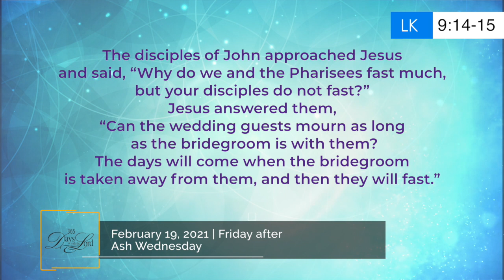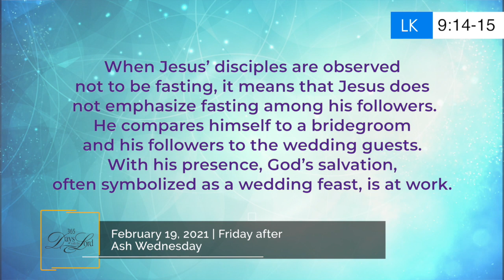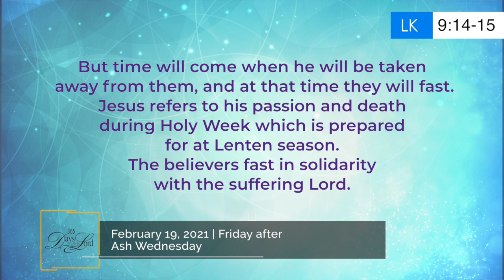365 DWTL | Friday after Ash Wednesday | February 19, 2021